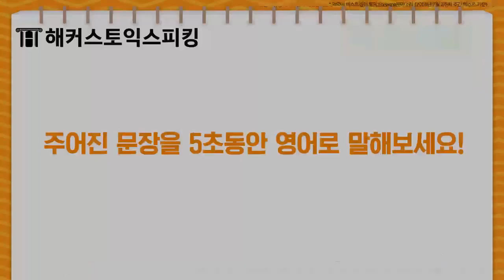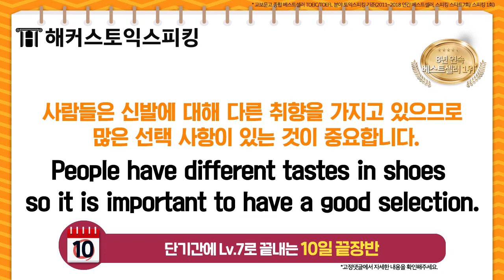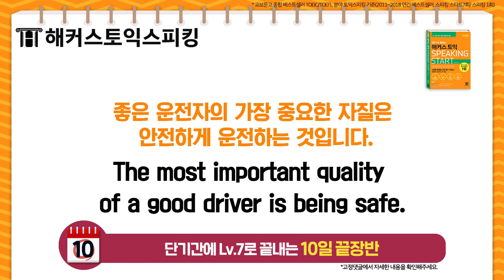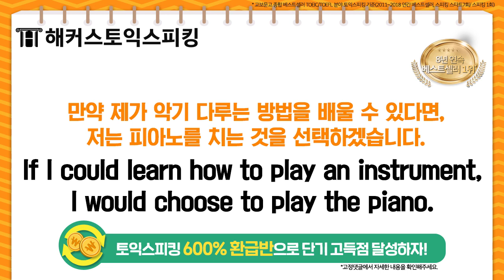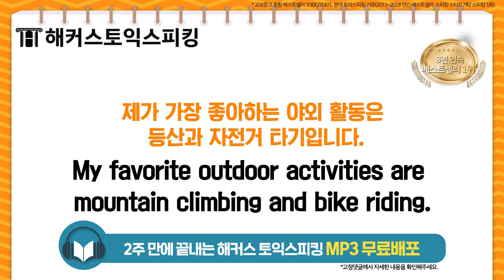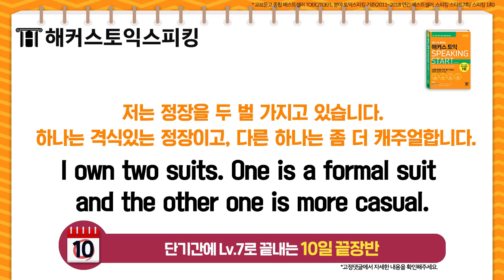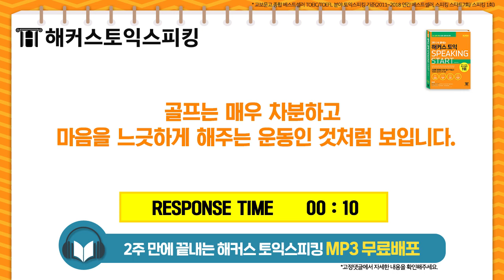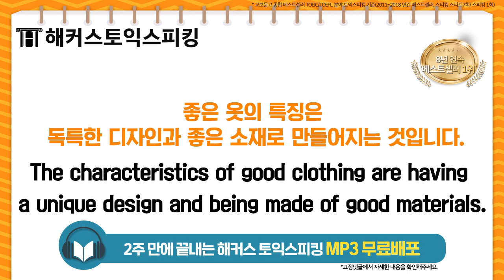토익스피킹 바로👉써먹는 핵심 💯문장 ★실전 연습★ 자동으로 입이 트이는 레벨7 만능 리얼 표현📙 | 복습 3탄 토익스피킹 점수, 토익스피킹 레벨6, 토익스피킹 시험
★토익스피킹 인강 900%환급으로 0원에 수강하기 ☞

토익스피킹 8년 연속 베스트셀러 1위 교재★로
검증된 해커스 토익 SPEAKING START📙에서 뽑아낸 핵심구문 100문장!
토스 필수 숙어와 예문들을 통해 입에서 술술 영어를 뱉는 그날까지! 달려~!

※토익스피킹 핵심 100문장은 학습 버전과 복습 버전으로 나뉘어 있습니다.※
학습 버전에서 먼저 암기하시고 복습 버전에서 실전처럼 연습해보세요 +_+
▼▼3탄 학습버전에서 공부하고 오기▼▼

*교보문고 종합 베스트셀러 TOEIC/TOEFL 분야 토익스피킹 기준(2011~2018 연간 베스트셀러, 스피킹 스타트7회/ 스피킹 1회)